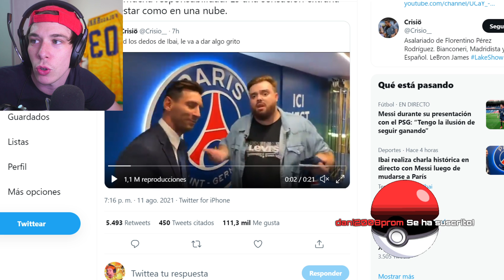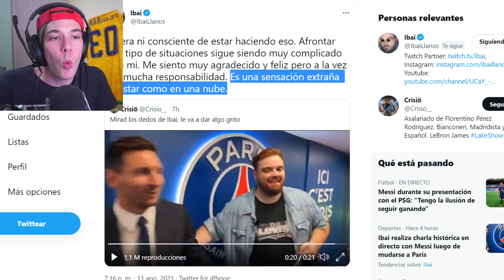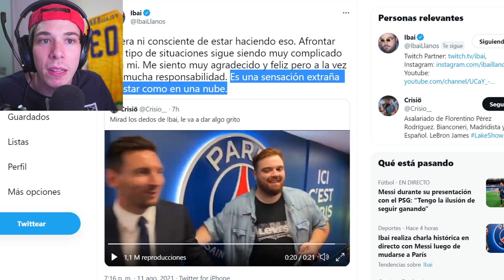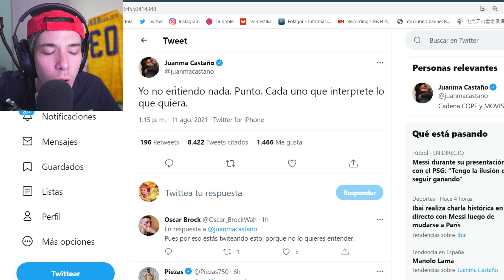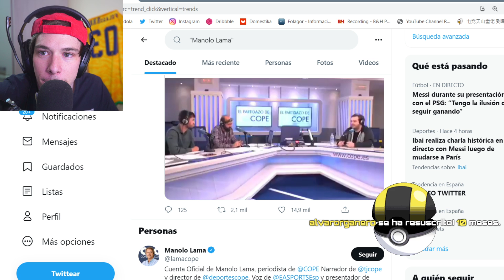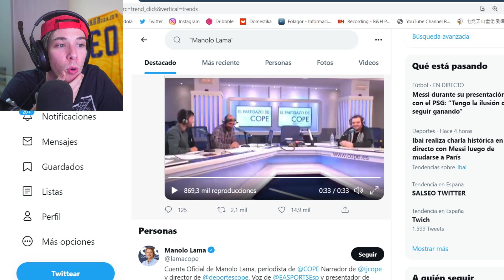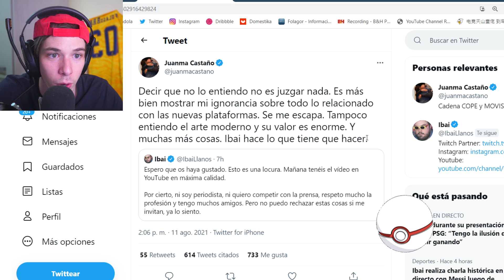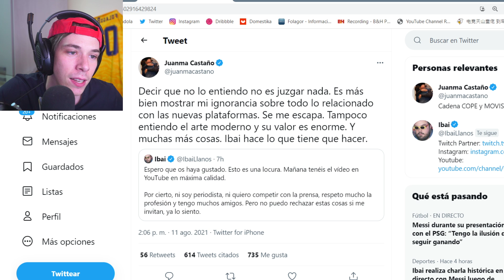Folagor Reacciona Ibai Conociendo a Messi y la Polémica